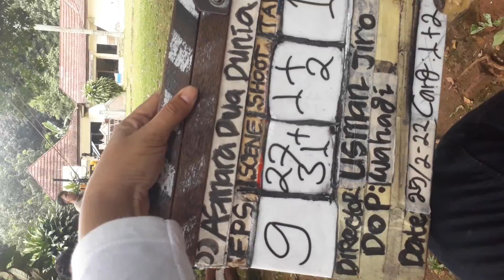serial vampir terkeren sedunia besok jam 17.30 wib tanģgal 28 februari tayang di Indosiar